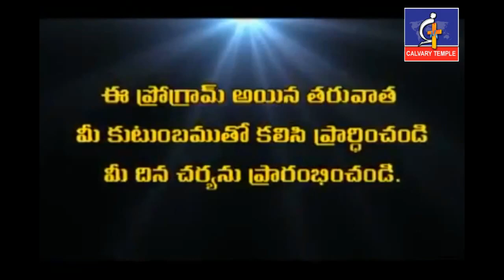ఆరంభం బాగుంది కానీ...